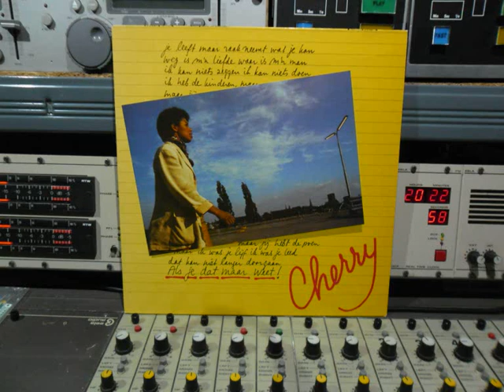Cherry Niet Voorzien LP track 1984 Remasterd By B.v.d.M 2014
Cherry. ( Cherry Wijdenbosch )
Niet Voorzien.
Track van het album: ALS JE DAT MAAR WEET  ! uit 1984
MUSICI : Bas -- Jan Hollestelle,  Drums : Ton Op 'T Hof.
Toetsen : Peter Schön, Simon Been, Hans Janssen, Albert Boekhout.
Gitaar : Lex Bolderdijk, Percussie : Ton Op 'T Hof, Simon Been,
Peter Schön.
Lynn Drum : Peter Schön.
Saxofoons : Fred Leeflang.
Trompet : Charles Tolliver.
Stemmen : Cherry Wijdenbosch, Peter Schön, Simon Been, Chris Pilgram,
Albert Boekholt.
Op VERTIGO Records Nr: 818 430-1
Produktie: Ruud Jacobs.
Co-Productie: Simon Been.
Arrangementen: Peter Schön, Simon Been, Techniek: Emile Elsen.
Wisseloord Studio's Hilversum.